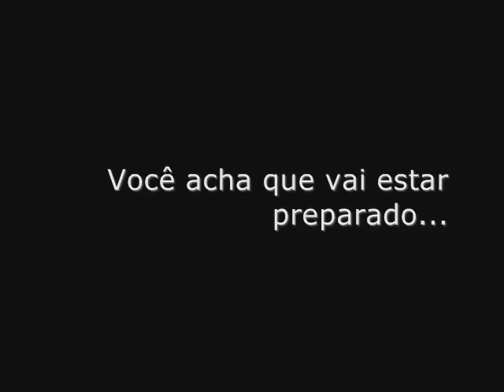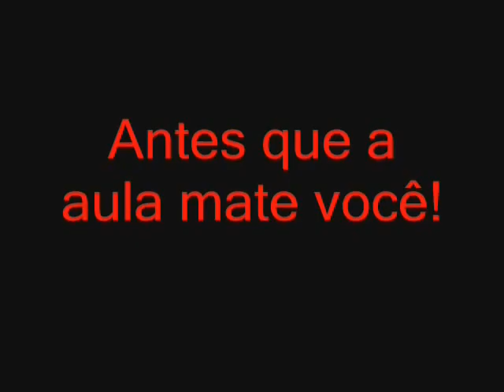Maniac Teacher (Trailer Falso)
Um trailer falso que eu fiz, inspirado em Grindhouse,para um filme imaginário chamado Maniac Teacher, sobre um professor psicopata assassino.

O trailer foi feito inteiramente por mim e meu irmão, sendo que eu faço todos os papéis.

A música foi composta pelo grupo Goblin para o filme Despertar dos Mortos.

A fake trailer that I've done, inspired by Grindhouse, for an imaginary movie called Maniac Teacher, about a psycho killer teacher.

This video was completely made by me and my brother, and I play all the roles.

The music was composed by Goblin, for the movie Dawn of the dead.